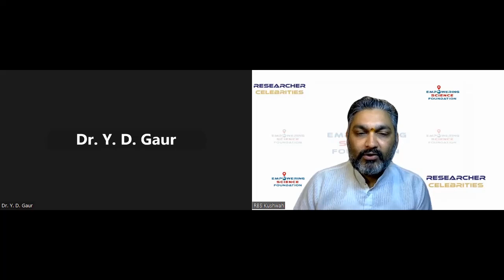Dr.Y.D.Gaur Prof. of Eminence&Exec.Director (BPIT),Adj Prof (Microbiology) ICAR-IARI,Member, FSSAI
Empowering Science Foundation brings the platform to connect the wide gap between the researchers and organizations dedicated to health and other sectors.ESF provides a platform for scientific collaborations and facilitates better access to research resources.

Researcher Celebrities series offers a platform for the researcher to share their knowledge and experience in the field of research in various disciplines. The concept is just to connect and share ideas and their research journey experience with the audience.